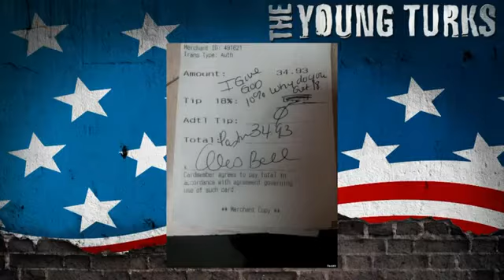Pastor Avoids Tipping Why Is Your Tip Bigger Than God's